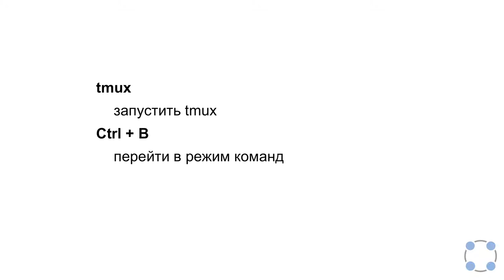Инструкции Linux - #49 урок. Менеджер терминалов tmux